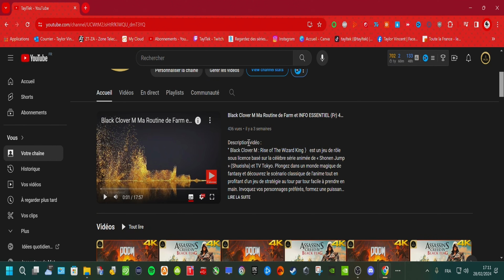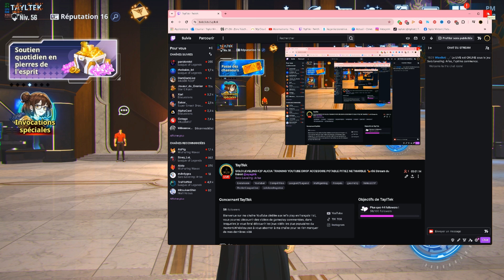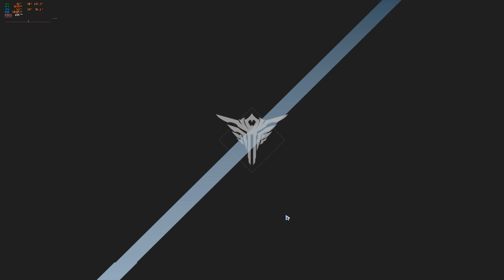Solo Leveling:ARISE F2P LES PROCS ARTEFACTS C'EST DE LA M3RDE [4K PC ULTRA]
Description vidéo :
"Solo Leveling: ARISE" est un jeu vidéo inspiré du webcomic sud-coréen populaire "Solo Leveling". Développé par un studio non officiel, ce jeu propose une expérience basée sur l'univers du webcomic, mettant en vedette des combats intenses et des aventures épiques. Les joueurs peuvent incarner des chasseurs de monstres, améliorer leurs compétences et affronter des ennemis redoutables dans un monde rempli de dangers et de mystères. Bien que "Solo Leveling: ARISE" ne soit pas officiellement autorisé par les créateurs du webcomic, il a gagné en popularité parmi les fans qui cherchent à explorer davantage l'univers captivant de "Solo Leveling" à travers le jeu vidéo. Des vidéos de gameplay, de guides et de critiques peuvent être trouvées sur YouTube, partagées par les joueurs et les passionnés du webcomic.

🎥Ma config mono PC :
CPU : I9 12900Kf
GPU : Rtx 4080 Super Asus TUF OC
RAM : 32Go Kingston FURY Renegade Vengeance 3600Mhz Cas 16
Casque audio :  Casque HIFI Sony Xm3
Micro Elgato Wave Dx
Perche Wave Mic Arm LP
Écran Principal : Asus Rog 32" Oled 240hz PG32UCDM
Écran Secondaire : LG C2 OLED 120Hz
Clavier : Ducky Sakura édition Switch rapide gris 43gr
Webcam : Logitech brio 4K
Carte Son : AG03 YAMAHA MK2 48 khz HI-RES

Time Stamps :
0:12 : -   lets play
30:00 : -  gameplay
1:10:00 : -  outro

TaylTek